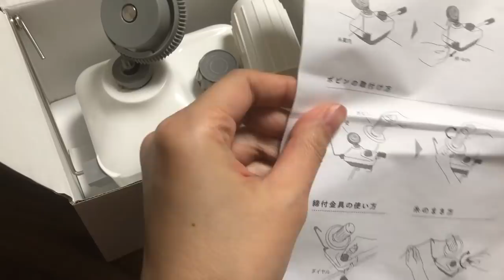【購入品紹介】糸巻き器ついに購入しました☆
横田 YOKOTA 8749 ダルマ 編み物用具 グレー

 ダルマ 編み物用具 玉巻き器 グレー

こちらで購入したのですが

他を調べてみると
Amazonで安くありました。

・糸巻き器：ダルマ 編み物用具 玉巻き器 グレー 8749

他にもお安いところがあるかもしれません。